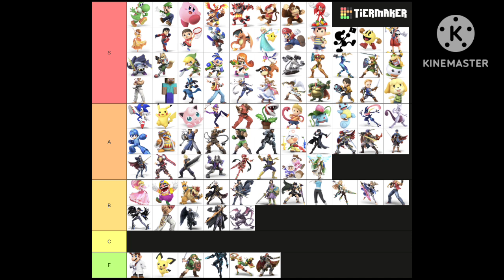Super Smash Bros Characters Tier List!✊🏻💥❤️💙🗡🛡🦍🐽⚡️🦖🦊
My next tier list I decided to do is for an awesome non-canon Nintendo game spin-off franchise, which is on Super Smash Bros characters. I decided to include a couple assist trophies, even if they're not actual fighters to play as. Super Smash Bros Ultimate is pretty much outdated as of now, but when the next Super Smash Bros game comes out hopefully we'll have Waluigi as a playable fighter then as well as Tails, and Knuckles from Sonic. Enjoy everyone, and please make sure to respect my opinions on where I ranked all of the Super Smash Bros Ultimate fighters.